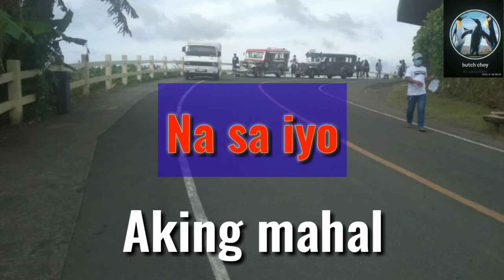Karaoke Song - Nalulumbay Ako